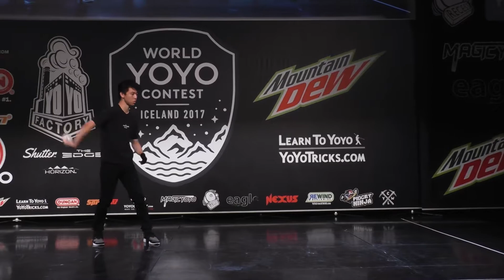Michael Nakamura - 4A Final - 2nd Place - World Yoyo Contest 2017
The 2017 World Yo-Yo Championship was held on August 10-12th at the Harpa Conference Center in Reykjavík, Iceland.